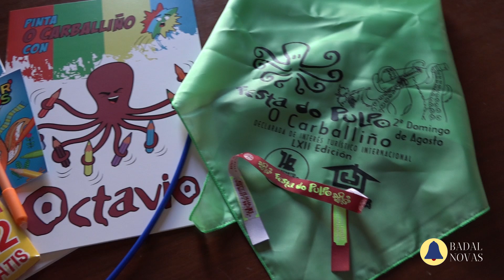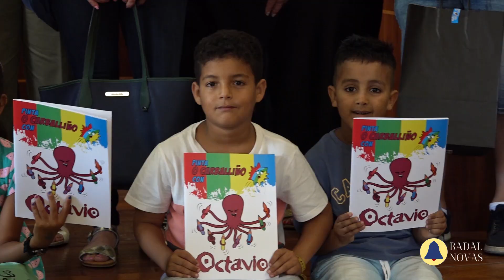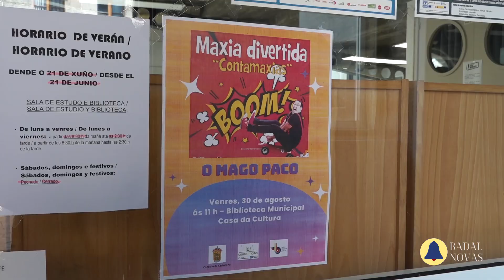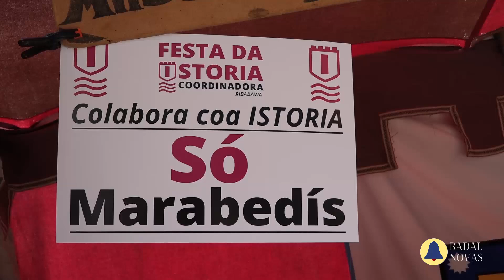Novas 30 Agosto 2024